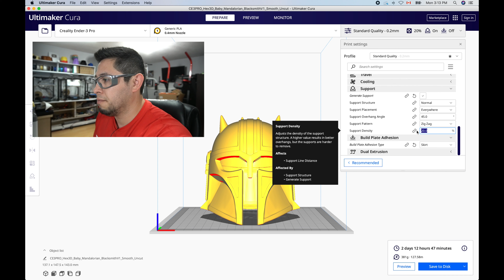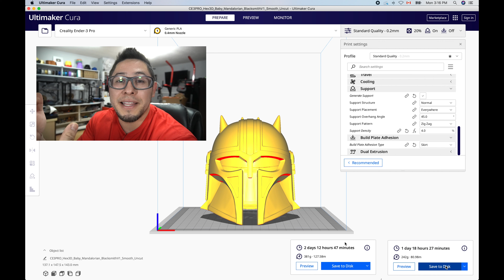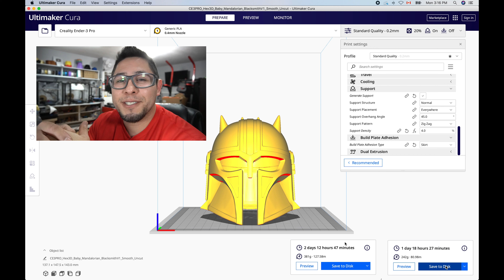TUTORIAL : Como Bajar la Densidad de los Soportes en Impresion 3D ( Ahorra TIEMPO y DINERO )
En este TUTORIAL te muestro  Como Bajar la Densidad de los Soportes en Impresion 3D ( Ahorra TIEMPO y DINERO ) en el programa CURA.

Hola a todos bienvenidos a este canal donde encontraras video tutoriales de carpinteria, Reseñas de Herramientas y cosas relacionadas al mundo de la construccion y herramientas.